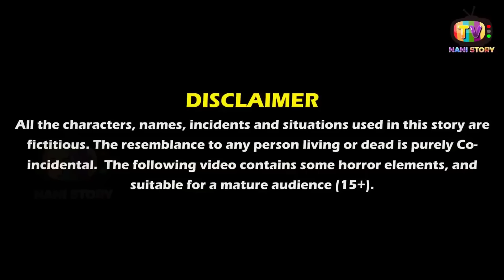जादुई हरी सब्जियां | jadui hari sabjiyan | hindi kahani | moral stories | bedtime stories